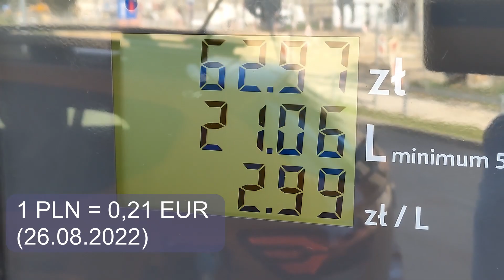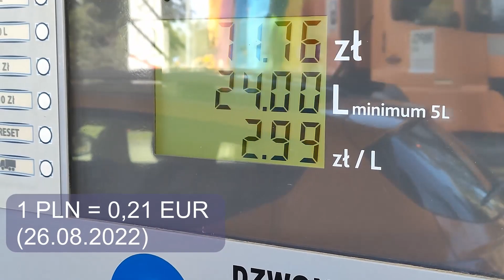Dacia Sandero Stepway III 2021/22 1.0 TCe ECO-G LPG/GPL NEW Price | It Can't Be Cheaper! (or maybe?)